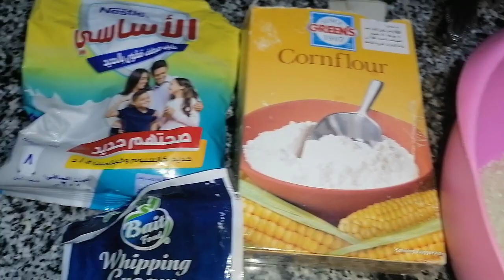الرز بلبن ابو وش مكرمش ومن غير كريمة، السر الحقيقي لرز بلبن المحلات👌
المكونات
2 ملعقة كبيرة لبن بودرة
لترين لبن
باكو كريم شانتي محلي
2 كوب الا ربع رز
2 ملعقة نشا
كوب سكر